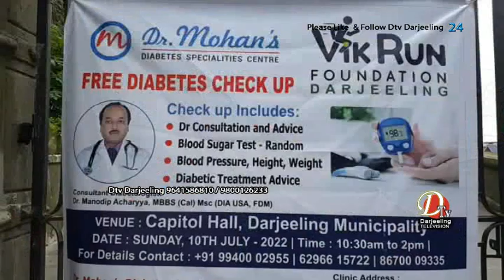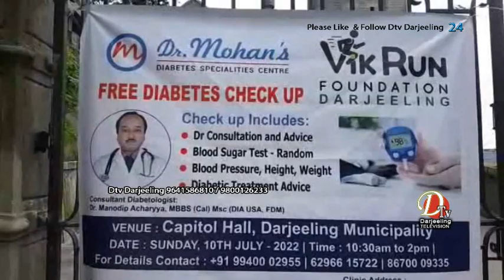आज दार्जीलिङ क्यापिटल हलमा विकरण फाउन्डेसन द्वारा नि:शुल्क स्वास्थ जाँच सम्पन्न गरियो ।